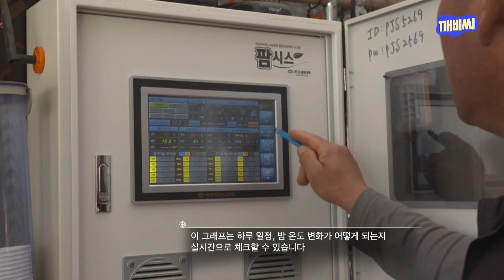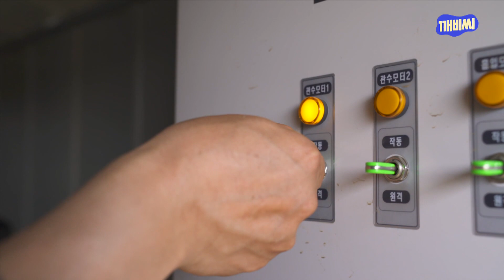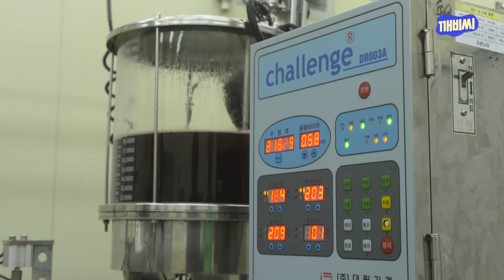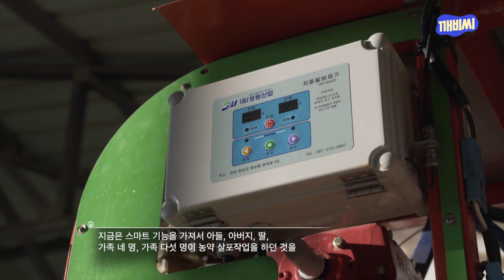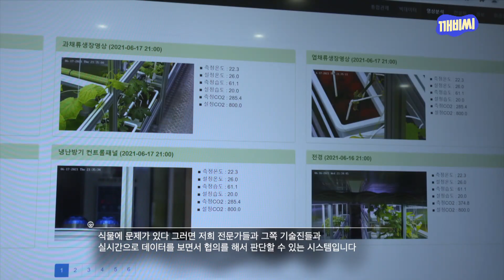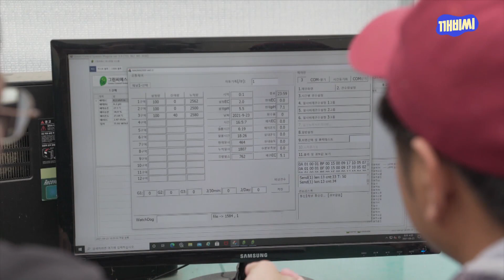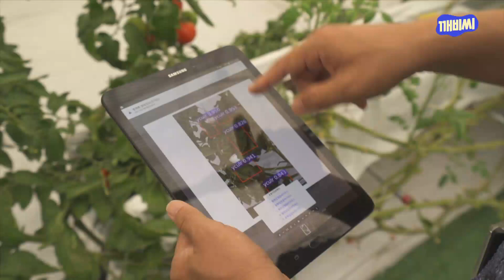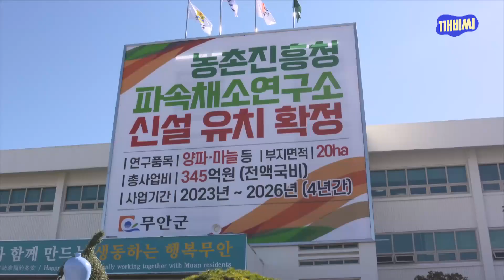kbc 특집다큐 넥스트 파머 Next Farmer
kbc 특집#다큐 넥스트 파머 Next Farmer